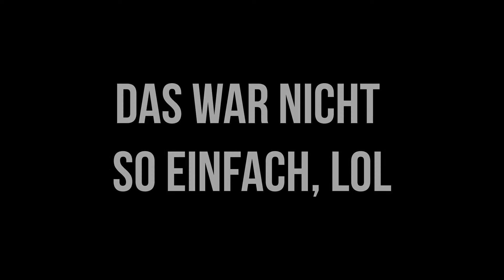Super Mario Odyssey - Roller Glitch in Cityland - Rage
Hallooooooo Freunde,

hier ist ein kleiner Glitch in Super Mario Odyssey im Cityland. Ihr braucht dafür den Roller...seht selbst.